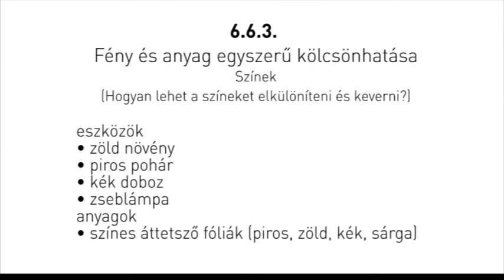Színek - Hogyan lehet a színeket elkülöníteni és keverni